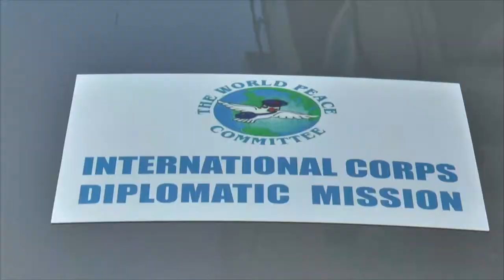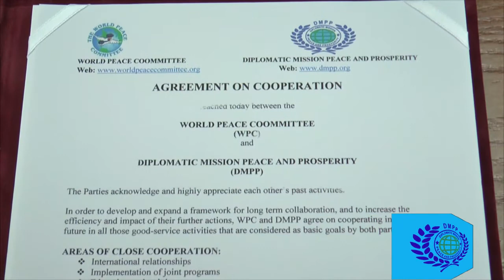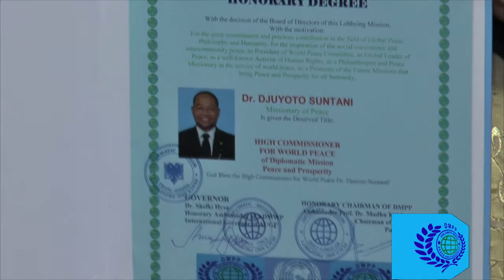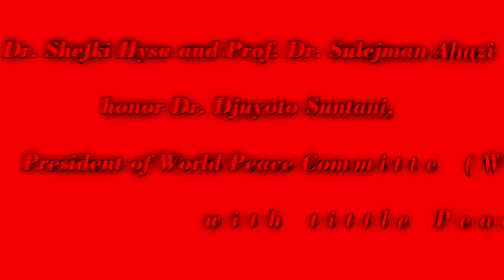Dr. Shefki Hysa, Dr. Sulejman Abazi and Dr. Djuyoto Suntani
Dr. Shefki Hysa, Governor of Diplomatic Mission Peace and Prosperity (DMPP), Honorary Ambassador of American Diplomatic Mission for World Peace (ADMWP), International Governor of Academy of Universal Global Peace (AUGP) and United Nations University for Global Peace (UNUGP), and Prof. Dr. Sulejman Abazi, Security Commissioner of Diplomatic Mission Peace and Prosperity, General of Peace Dwight D. Eisenhower, honor Dr. Djuyoto Suntani, President of World Peace Committee (WPC)  with the title Peace Missionary, High Commissioner for World Peace of DMPP, during a ceremony held in DMPP Headquarters, Tirana, Albania.
In this activity participated Dr. Petro Koçi, Albanian Deputy Minister of Defense, General Dedë Prenga, Senior Military Man of the Albanian Army, General of Peace Dwight D. Eisenhower, Mr. Sokol Abazaj, Dr. Rabit Sadiku, Representative of WPC in Kosovo and Albania, Mr. Franko Cetinich, Representative of WPC in Croatia and United Kingdom!...